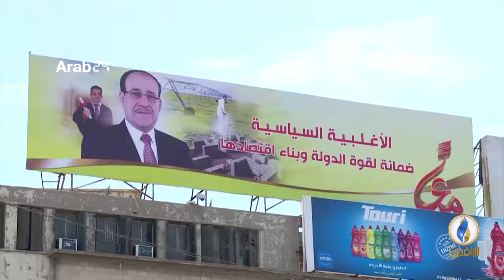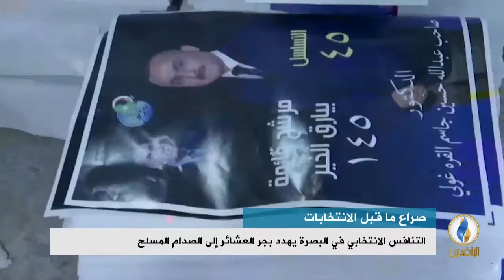تقرير إخباري.. التنافس الانتخابي في البصرة يهدد بجر العشائر إلى الصدام المسلح